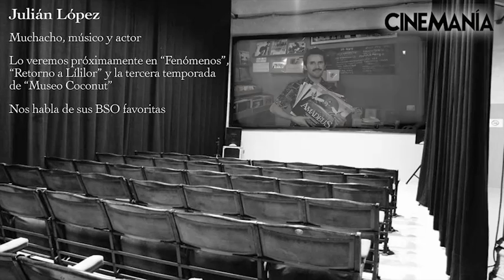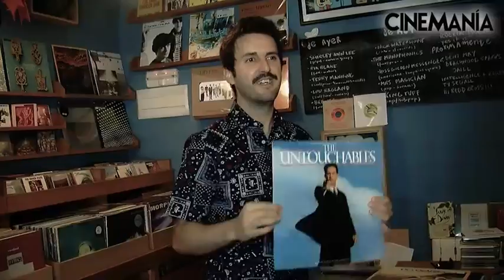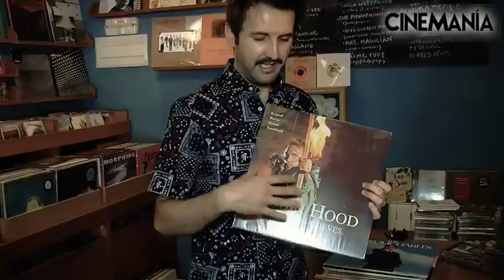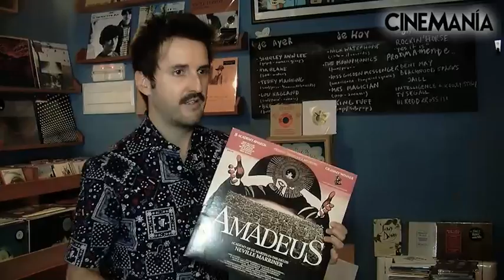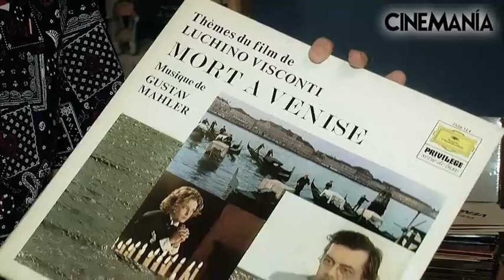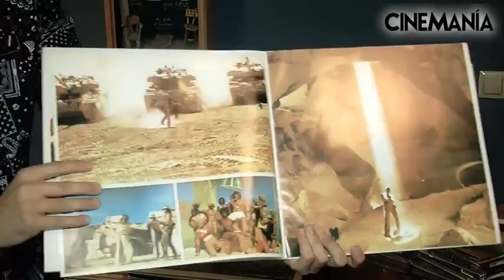Las bandas sonoras favoritas de Julián López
Actor, cómico y músico, Julián López, vinilos en mano, habla en CINEMANÍA sobre las músicas de cine que le cambiaron la vida.